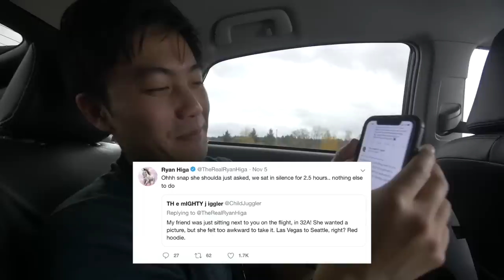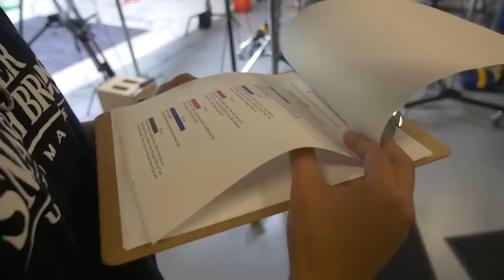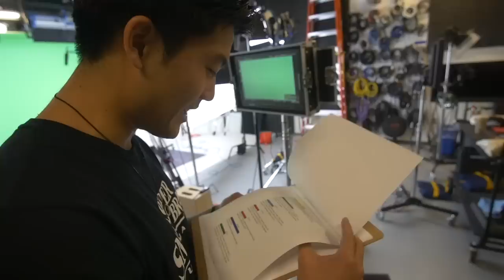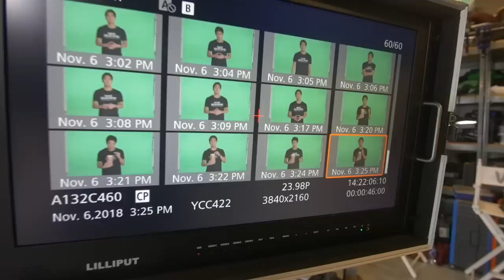Trip to the Nintendo Headquarters!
Derrick and I took a trip to Seattle to visit and film at the Nintendo Headquarters... We weren't actually allowed to film in the building and got scolded a couple times, but we got as much as we could! Thanks Nintendo for letting us post this lol.

This behind-the-scenes content was filmed in connection with us creating a sponsored video for Nintendo.